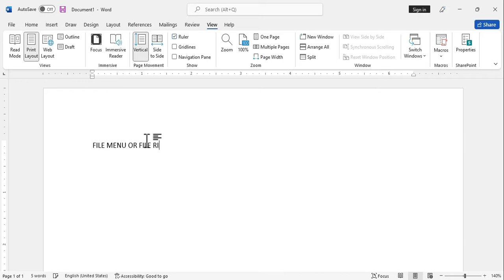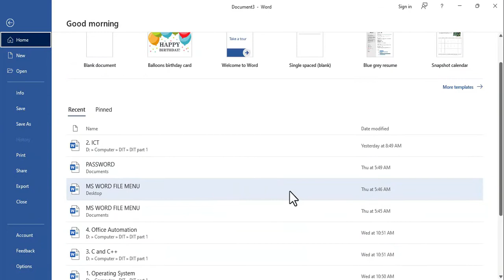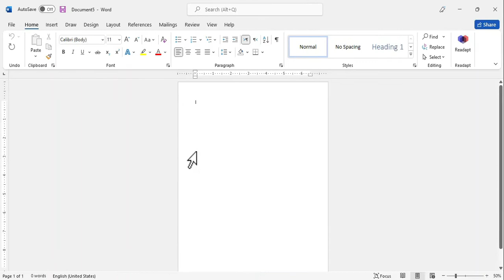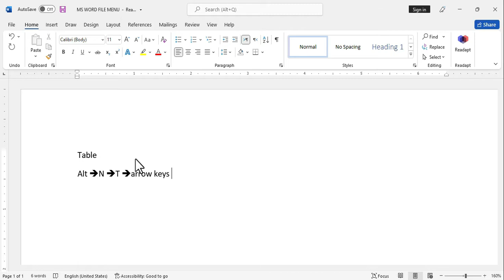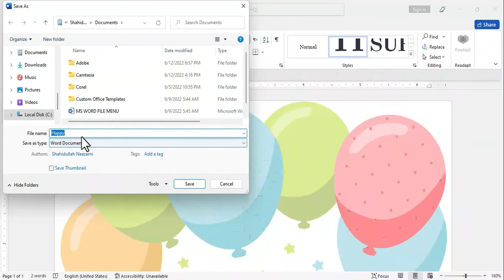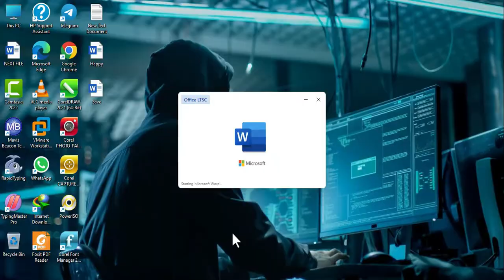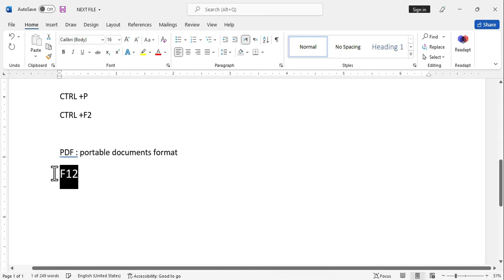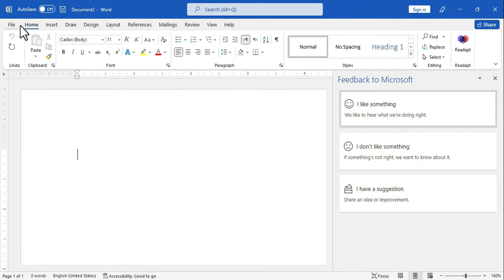Ms Word 2021 File Menu | Ms Office 2021 | IT Park Online | Pashto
home Ribbon of word